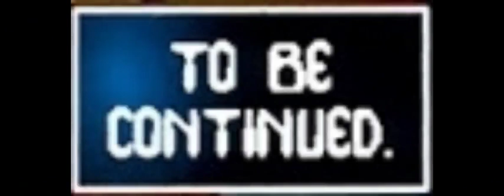Ratchet & Clank Comic issue #3